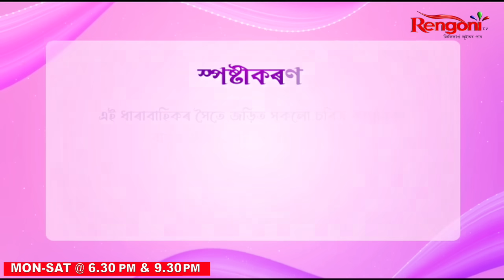Pal Anupal [ পল অনুপল ] || Ep 184 || 08.01.2024